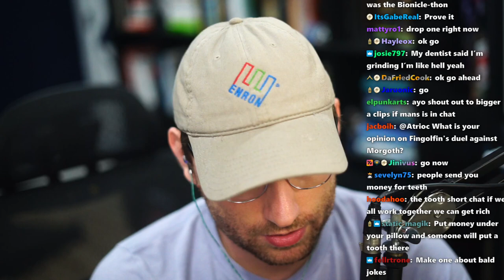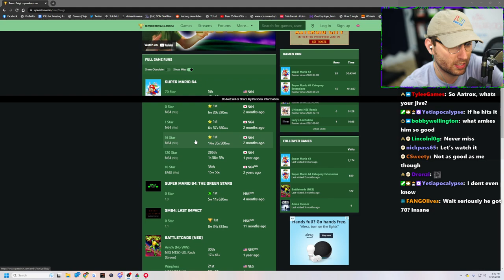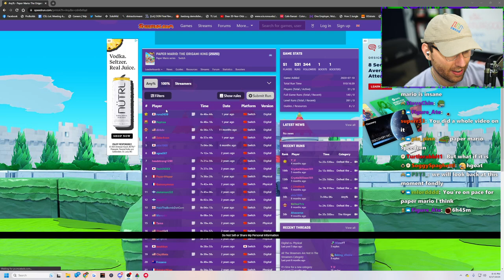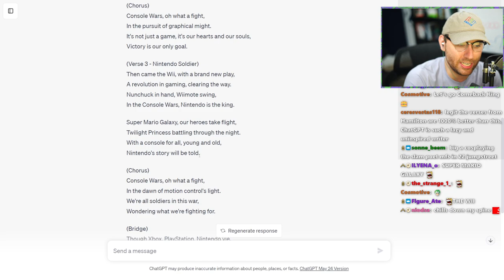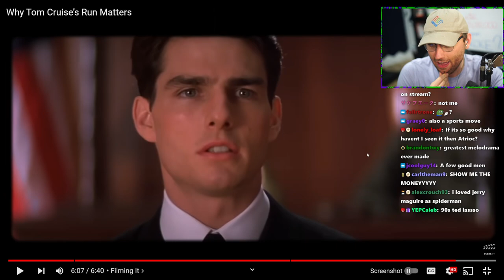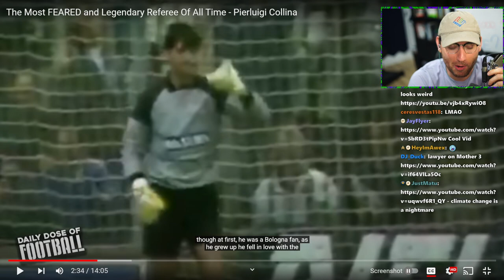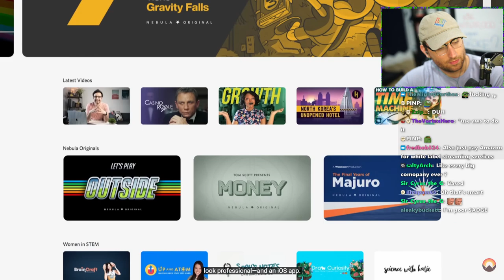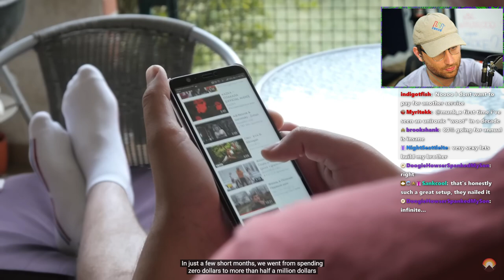Atrioc Reacts to The Eight Spiders by LEMMiNO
In this VOD, Atrioc did Get Smarter Saturdays (reacted to videos).

(it was a team effort)

0:00 Talking with chat
1:44:34 Reacting to Why Tom Cruise’s Run Matters
2:08:23 Reacting to The Eight Spiders
2:22:57 Reacting to The Most FEARED and Legendary Referee Of All Time
2:32:40 Reacting to What Makes Lego Batman The Most Faithful Batman
2:38:42 Reacting to How We Built a $150 Million Streaming Platform with $100,000